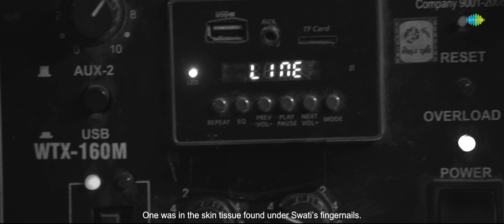HER - Chapter 1 - Official Trailer | Ruhani Sharma, Vikas Vashista | Sreedhar Swaraghav | Pavan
Here is the official trailer of "HER - Chapter 1" featuring Ruhani Sharma, Vikas Vashista, Sanjay Swaroop in lead roles. Written and directed by  Sreedhar Swaraghav, produced by Raghu Sankuratri and Deepa Sankuratri under the banner Double Up Media. Music composed by Pavan

In theatres, from July 21!

Movie Credits:-
Starring
Ruhani Sharma
Vikas Vashista
Sanjay Swaroop
Pradeep Rudra
Vinod Varma
Jeevan
Ravi Varma
Producers: RaghuSankuratri and Deepa Sankuratri
Written and Directed by Sreedhar Swaraghav
DOP:  Vishnu Besi
Editor: Chanakya Reddy Toorupu
Sound: Sreesan G